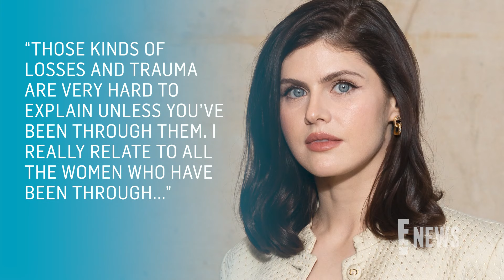Alexandra Daddario SHARES Candid Photo of Her Postpartum Body 6 Days After Giving Birth | E! News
The White Lotus star Alexandra Daddario proudly displays her postpartum body in a selfie taken just six days after giving birth to her first baby with husband Andrew Form.